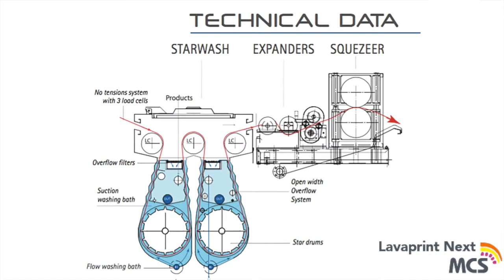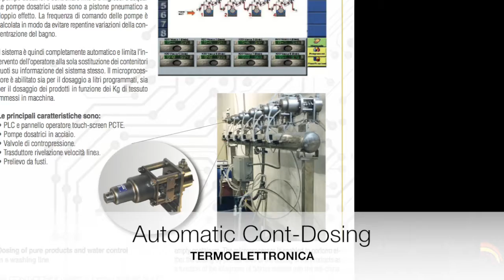MCS TEXTILE: LAVAPRINT= STARWASH + MULTIWASH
The LAVAPRINT NEXT range for washing after printing of knitted and woven fabrics compries:
• OPEN WIDTH SECTION
- high efficiency washing units: STAR WASH
- relaxation unit on a conveyor belt, where the fabric in deposited in small plaits
• ROPE SECTION
- continuous rope processing unit: MULTIWASH
The range is designed to process a wide range of fabrics with minimum tension and incorporates three essential functions in a single washing operation:
• Open width impregnation and stabilization
• Open width fabric swelling in relaxed conditions
• Intensive washing in rope form including treatments such
as oxidation and soaping
The main use of LAVAPRINT NEXT range is for washing after printing of a wide range of articles dyed with reactive, disperse, indanthren, and acid printed. Apart from washing after printing, the LAVAPRINT can also be employed for relaxation, washing, washing after Pad-Batch bleaching, washing after Pad-Batch dyeing, washing after caustic soda treatments.

Like all MCS machines, the entire production process takes place in Italy.